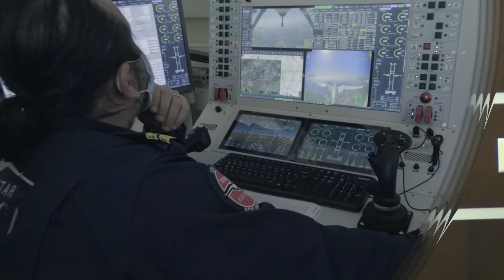MUHTEŞEM HABER AÇIKLANDI..!! KARABAĞ'DA İHA FABRİKASI AÇILIYOR..!! (Azerbaycan Türkiye Son Dakika)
MERHABALAR KIYMETLİ ve DEĞERLİ TAKİPÇİLERİMİZ..!! Azerbaycandan Son Dakika ve Türkiye Son Dakika Haberlerimizle Rusya, Ukrayna, A.B.D, Gürcistan, Nato, Ermenistan, Yunanistan , Karabağ , Şuşa, Erivan, Donbass, Kırım, Moskova, Ankara, Trablus Doğu Akdeniz ve Libya olmak üzere Güzel Ülkemiz Anavatan Türkiye ve Ülkemizin Dünya Siyasetindeki Adımlarımları İlgili Önemli Haberlerimizi, Sıcak Gelişmeleri ve Muhteşem Analiz ve Yorumlarımızı GÜNDEM HABER ailesi olarak Siz Değerli Takipçilerimize Ulaştırıyoruz.

Karabağ Karabag Karabagh Qarabağ Karabağ Zaferi son dakika karabağ son durum Azerbaycan Son Durum azerbaycan son dakika Ermenistan son durum Türkiye son durum Rusya Son Dakika Rusya s-400 Rusya f-35 Rusya son gelişme Vlademir Putin Володимир Зеленський Ukrayna son durum Ukrayna Donbass Rusya Kırım'ı vermek istemiyor Rusya Kırım destek Aliyev Vlademir Putin'i aradı Erdoğan Aliyev ile görüştü Selçuk bayraktar Baykar tb2 siha Doğu Akdeniz son durum Akdeniz'de yeni navtex ilan edildi Türkiye Yunanistan'a haddini bildirdi Türkiye Libya anlaştı Azerbaycan medyası Azerbaycan Son Dakika Yeni Müjde Batı ve Doğu Basını Yunanistan basını Yunan medyası Ermeni medyası Armenia Doğu akdeniz son dakika Yunan Basını: Yunan Medyasında Türkiye Büyük Türkiye Afrika Türkiye Rusya  sergey lavrov Karabağ zaferi Karabağ yeniden imar edildi  azerbaycan ermenistan Владимир Путин
Türkiye son dakika haberleri azerbaycan sondurum ermenistan son durum Azerbaycan ermenistan sondakika ermenistan son dakika azerbaycan ermenistan son durum türkiyeazerbaycan ilhamaliyev karabağ zaferi yunan azerbaycan ermenistan tarafı akdeniz doğuakdeniz libya suriye Qarabağ rusyaAliyev açıklama Erdoğan açıklama Azerbaycanbloğu türkyolu rusyasondakika türkkoridoru şuşa Siha Türk Siha Bayraktar TB2 dağlık karabağ son durum Azerbaycanda İha Fabrikası azerbaycan son dakika türkiye Карабах Rusya Karabağ son dakika azerbaycan Şuşa qubadlı kubadlı hankendi Stepanakert Karabağ'da Karabağ imar ediliyor Türkiye kazakistan ikidevlettekmillet Ermenistan haberleri son dakika haber Artsakh Artsakh harutyunyan nikol paşinyan
Garabagh Libya son durum Libyada son durum Suriye son durum Beşşar Esad İran'da Türkler ayaklandı İran Tebriz de gösteriler başladı. Karabağ Zaferi Azerbaycan Ermenilerin S-300 leri yok etti Азербайджан NATO'dan açıklama Nikol Paşinyan Yeni Müjde Türkiye Doğalgaz buldu Joe biden'dan açıklama Cumhurbaşkanı Recep Tayyip Erdoğan'dan açıklama Libya'da hafter'e destek Sarraç hükümeti Libya UMB 3 Mevlüt çavuşoğlundan sert tepki ege denizi adalar denizi karadeniz mustafa akıncı ersin tatar kktc son dakika paşinyan karabağ yönetimi Rusya devlet başkanı vlademirputin україна в останню хвилину Владимир Путин